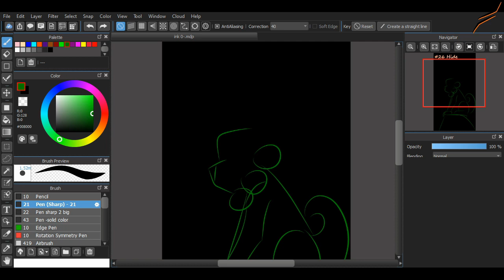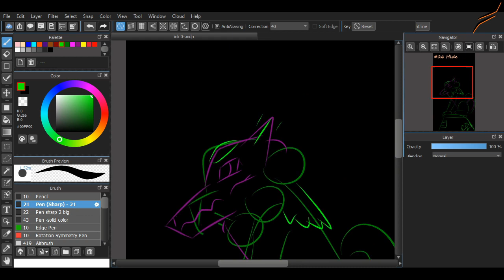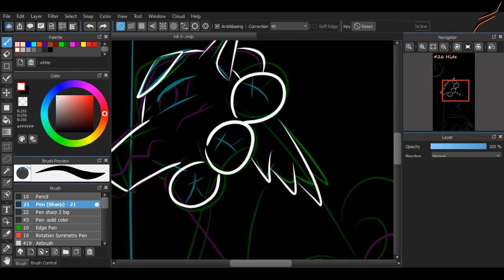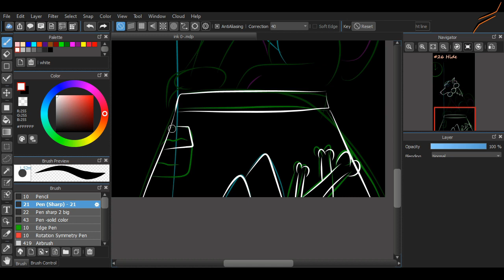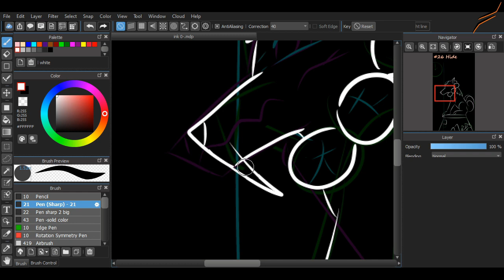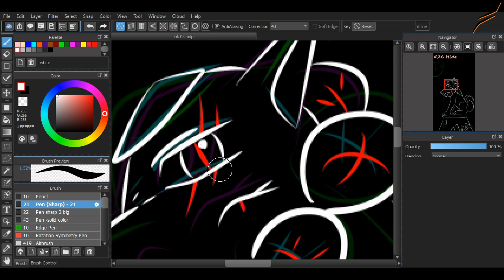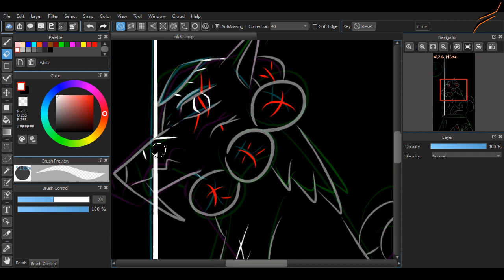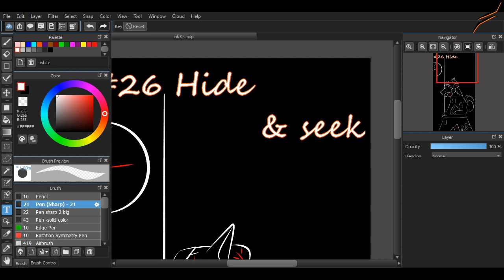26 Hide Inktober 2020 -Speeddrawing